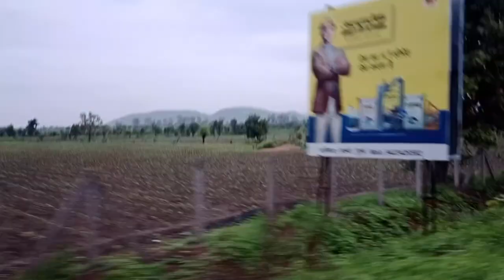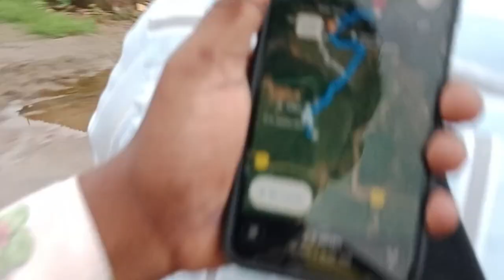part 3 kuwara bhivsen 🏞️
@Infernape Personality Present